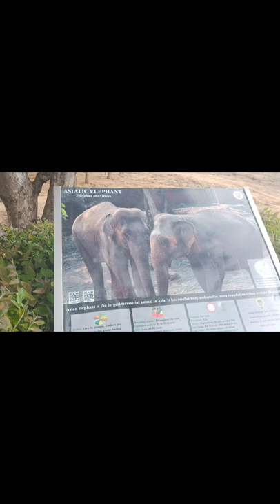82 years old elephant 🐘 eating sugar cane #